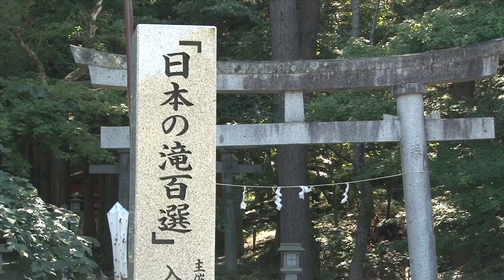日本の滝百選「不動の滝」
岩手で唯一の「日本の滝百選」の八幡平市高畑の「不動の滝」。落差15メートルを垂直に落ちる様は圧巻。これから紅葉シーズンを迎える。